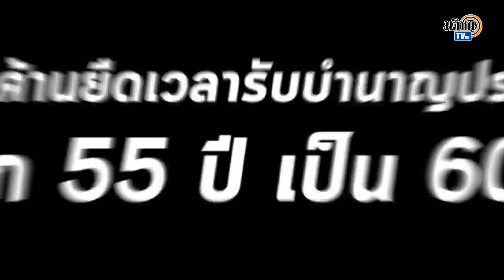อดีตขุนคลัง ไม่เห็นด้วย รัฐบาลยืดเวลารับบำนาญประกันสังคมจาก 55 เป็น 60 ปี : Matichon TV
ศ.ดร.สุชาติธาดาธำรงเวช อดีตรัฐมนตรีว่าการกระทวงการคลัง อดีตหัวหน้าพรรคเพื่อไทย   ไม่เห็นด้วย! รัฐบาลยืดเวลารับบำนาญประกันสังคมจาก 55 ปี เป็น 60 ปี  ถือเป็นการผิดสัญญาประชาคม  ส่งผลกระทบ ต่อ พนักงานและแรงงานกว่า 23 ล้านคน ยากลำบากในบั้นปลายชีวิต